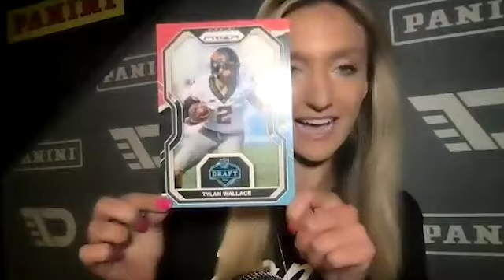Panini Prospect Interview: WR Tylan Wallace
Tylan Wallace talks about being picked by the Balitmore Ravnes, how it feels to be in the NFL and more with Paige Dimakos—powered by Panini America.